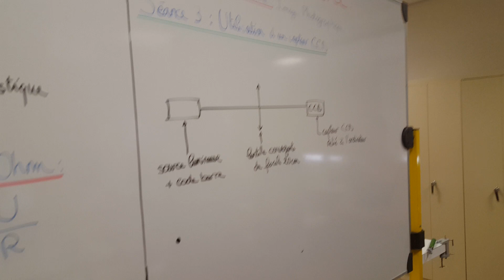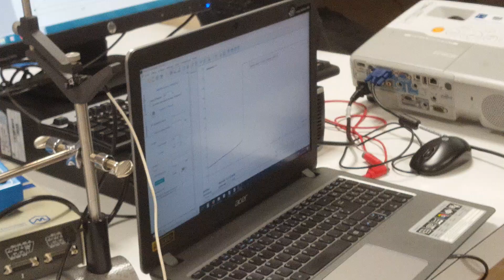Lecteur d'un code barre à l'aide d'un capteur CCD - physique expérience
Lecteur d'un code barre à l'aide d'un capteur CCD (MSP 15-16)